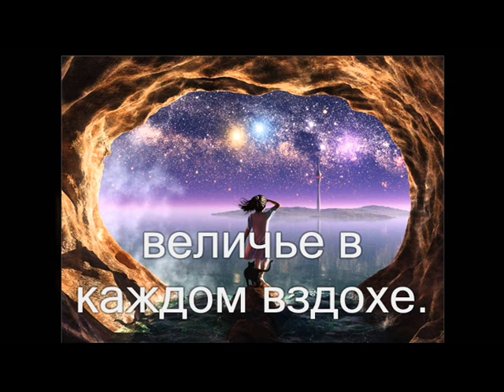Величье Твоё (Я понимаю, что Ты велик) Христианское караоке